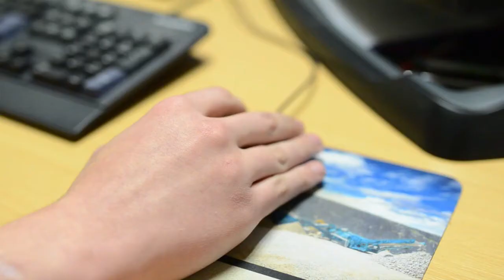Powerscreen talks - South West College, GET Engineering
Michael O'Neill, Engineering Manager and apprentice student Nathan McCord tell us how beneficial the GET Engineering programme is for both Terex and students.

The 'GET Engineering’ initiative is a partnership encompassing South West College and leading engineering companies who have joined forces to raise awareness of the range of careers opportunities which exist with local employers and are available to everyone thinking about a future in engineering or actively job-hunting. Terex are strongly involved in this initiative and are proud to offer experience for students at the college.